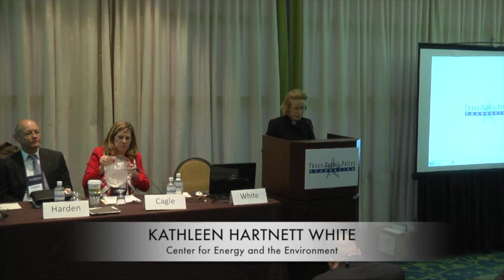Texas Water Law – PO2015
Protecting Property Rights in Texas Water Law

FEATURING
Molly Cagle – Partner, Baker Botts
Bob Harden – Vice President, R. W. Harden & Associates, Inc
Hon. Bennett Raley – Shareholder, Trout, Raley, Montaño, Witwer and Freeman, P.C.

Moderated by The Honorable Kathleen Hartnett White – Director, Armstrong Center for Energy & the Environment, Texas Public Policy Foundation

Friday, January 9 | 11:10-12:20 p.m.
For Texas water markets to function properly, secure and well-defined private property rights are necessary. Come and hear our panel of experts discuss what changes we can make to state law to get water flowing in Texas.